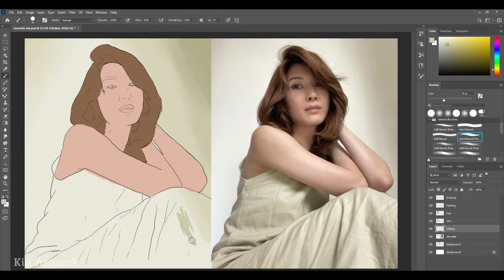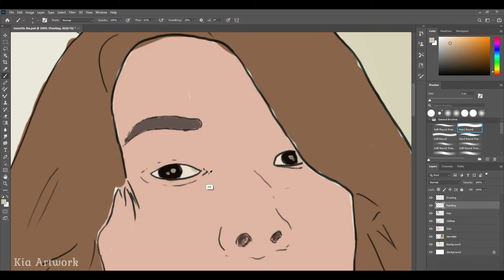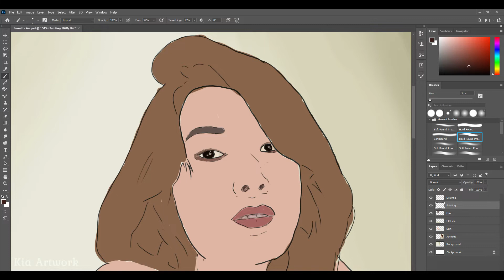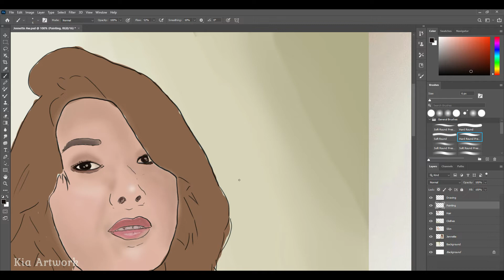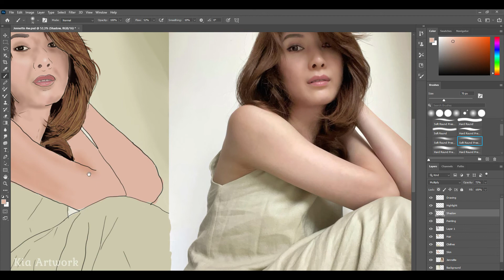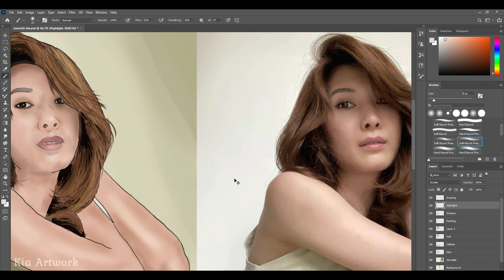Painting Singaporean Actress Jeanette Aw (Day 12)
Yesterday I was learning about light and shadow I see that it helps a lot to the painting I have never notice before. For this painting of Jeanette Aw I tried to focus on the light and shadow and tried new way to paint the hair. It does look better than the previous of my people painting, but there's still a long way to go.

I tried to make it look very close to her as much as possible but there is something I still not get right why this doesn't look really like her in the face. I'm still trying to find out how I could make the final piece better.